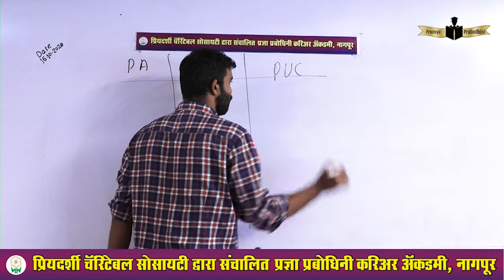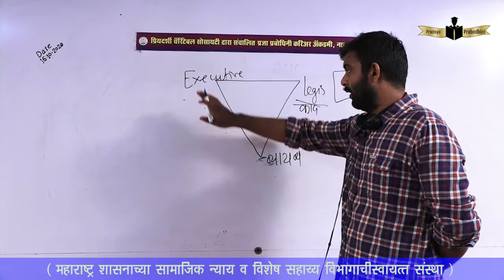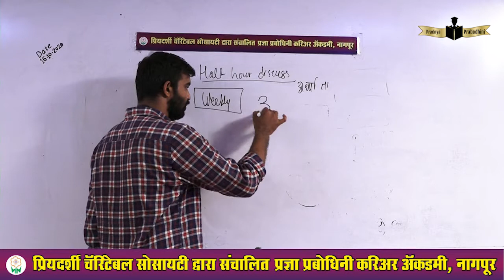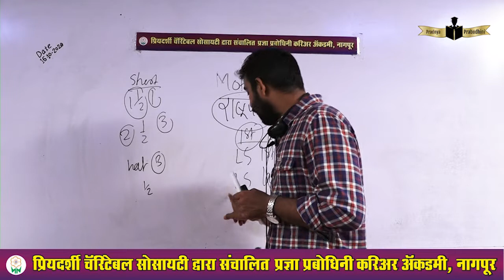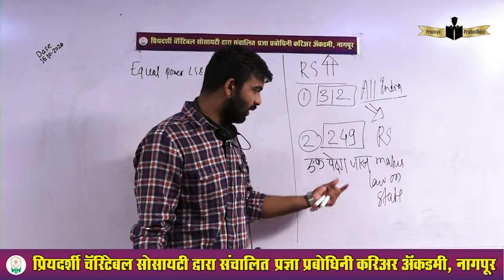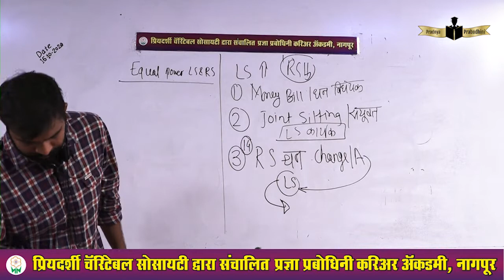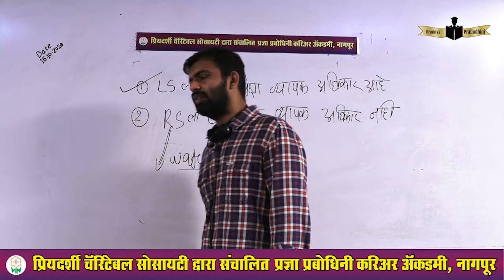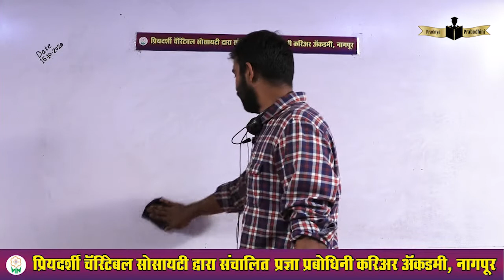WANKHADE SIR 2 - 16-10-2020 Short duration discussion अल्पकालीन चर्चा